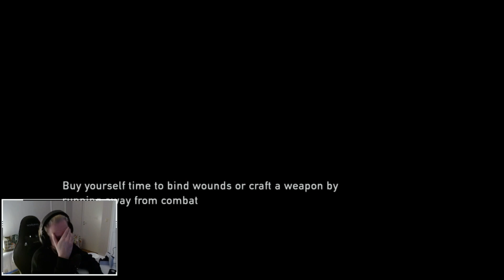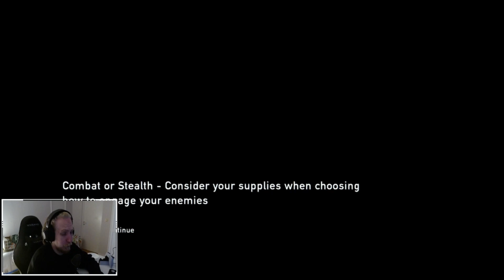The Last of Us part 1 SURVIVAL + - Episode 29 - FULL SPELGENOMGÅNG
Befolkningen har decimerats. USA:s regering har kollapsat för länge sedan. Tjugo år efter utbrottet återerövras övergivna städer långsamt av naturen. Strövande grupper av överlevande dödar varandra för mat, vapen eller vad de kan få tag på.

Joel, en hänsynslös överlevande med få moraliska linjer kvar att korsa, bor i en av de sista kvarvarande karantänzonerna. Dessa muromgärdade, förtryckande städer drivs av det som finns kvar av militären. Trots den strikta krigslagstiftningen verkar Joel på den svarta marknaden i staden och smugglar till rätt pris.

Joel blir ombedd av en döende vän att ta hand om Ellie, en fjortonårig flicka med mod över sina år. Det som börjar som ett enkelt jobb att leverera Ellie till en annan karantänzon, förvandlas snart till en djupgående resa som för alltid kommer att förändra Joel och Ellie.

När de vandrar genom ett post-pandemiskt USA kommer Joel och Ellie att möta olika fraktioner av överlevande som var och en har hittat ett unikt sätt att hantera de infekterade människorna, bristen på förnödenheter och hotet från andra överlevande. När Joel och Ellie kämpar för att hålla ut måste de lära sig att lita på varandra och arbeta tillsammans för att överleva verkligheten i denna nya värld.

I sin kärna handlar The Last of Us om bandet som bildas mellan Joel och Ellie - det är historien om kärlek, lojalitet och försoning.